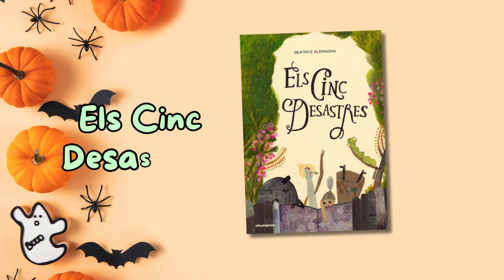Llibres terroríficament divertits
🎃 Ha... Ha... Halloween!
📚 ¿Necessiteu contes de fantasmes, mòmies o morts vivents?
👀 Aquí en tenim a cabassos.
🤗 Si voleu, podeu venir a buscar-los disfressats.
👻 Uuuhhh... Uuuus esperem!